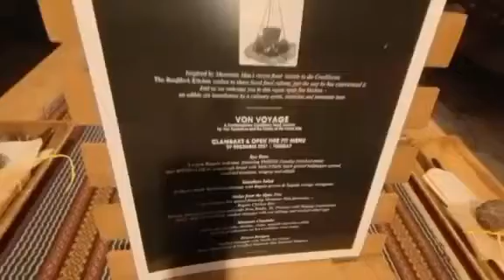Von SantelicesxRica Detiquez of Zeevo & RyxSkinSincerity share their Roofdeck Kitchen experience: P1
This 2-part video by Von Santelices shares their wondrous evening with the Mountain Man and his family. Thank you Von... it was our greatest pleasure having you & Rica, with Tito Ed [The COO], Tita Raquel, Red, Erol, Earl along with Jose and Tyrone... the Detiquezes are so cool!